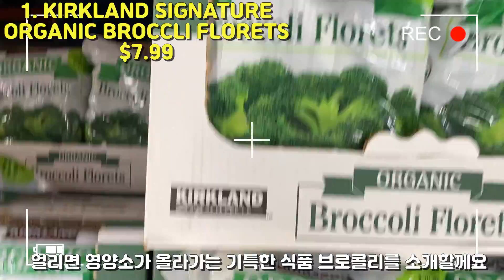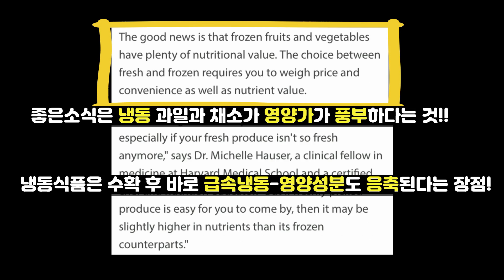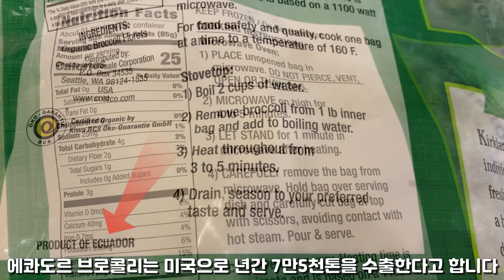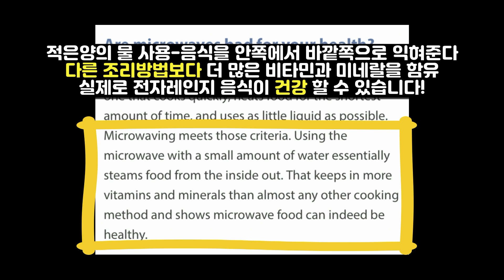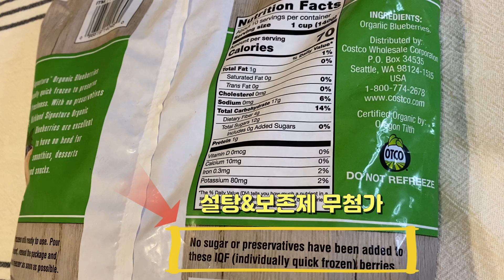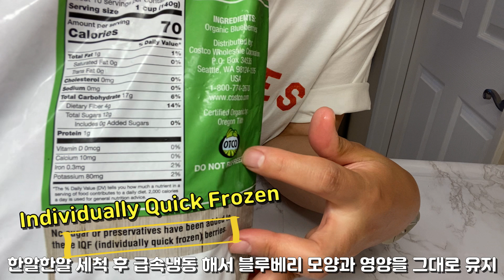Costco/ 이것이 다른 냉동식품/ 그냥지나치면 절대 후회/ 이거 하나로 끝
얼바인 김주부 입니다~
날씨가 점점 더워지는 요즘,
그냥 지나치면 절대 후회 할 냉동식품을 소개해요!
잊지마시구 꾸욱 눌러주세요~

*참고자료
Microwave cooking and nutrition
Fresh or frozen produce?